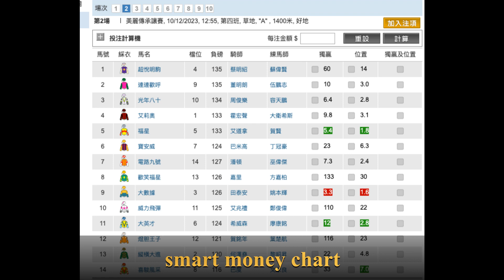2023 12 10 沙田 第二場 大數據 田泰安